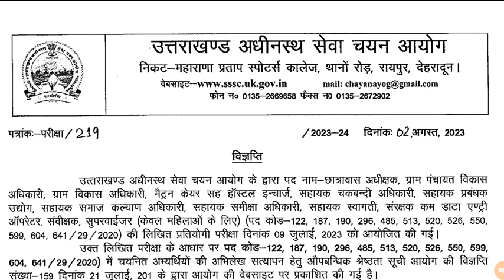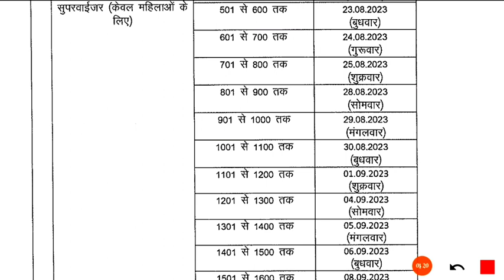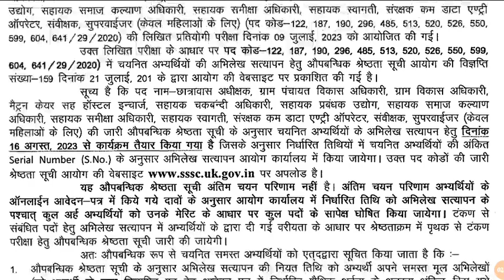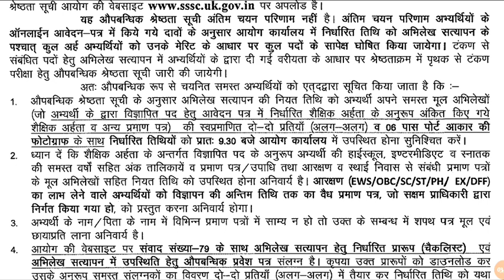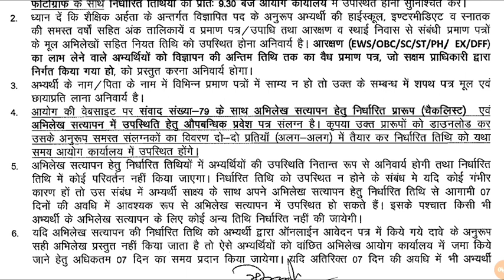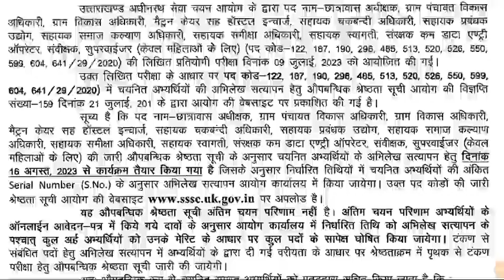स्नातक स्तरीय परीक्षा VDO VPDO Exam DV Date Released | Checklist और अन्य अभिलेखों की पूरी जानकारी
vdo vpdo dv ke liye checklist kaha se download kren
checklist kya hoti hai
devbhoomi Education Point
dv k liye documents kya kya chahiye